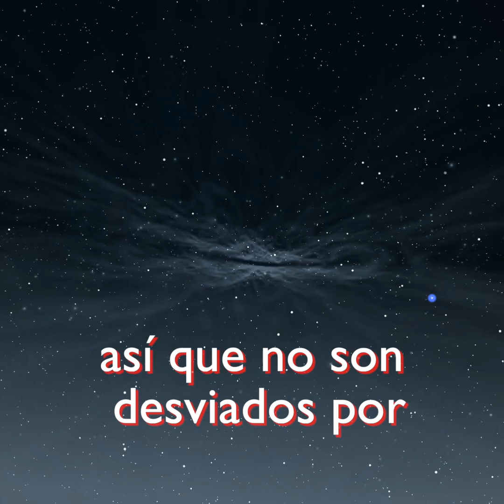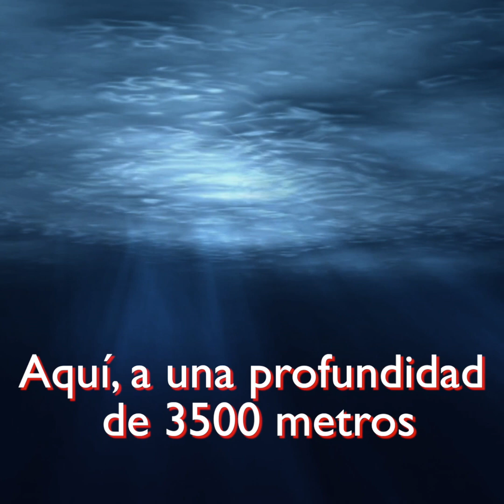El detector KM3NeT detecta en el Mediterráneo el neutrino de mayor energía jamás observado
La colaboración internacional que opera el experimento KM3NeT, un potente telescopio sumergido en las profundidades del Mediterráneo, publica en Nature la detección del neutrino de mayor energía nunca antes captado por un experimento similar. El hallazgo, portada de la prestigiosa revista, proporciona la primera evidencia de que neutrinos de energías tan altas se producen en el universo, aunque su origen aún es una incógnita. En KM3NeT participan varios grupos científicos españoles, entre ellos el Instituto de Física Corpuscular (IFIC), centro mixto del Consejo Superior de Investigaciones Científicas (CSIC) y la Universitat de València, y la Unidad Mixta del Instituto Español de Oceanografía del CSIC y la Universitat Politènica de València.